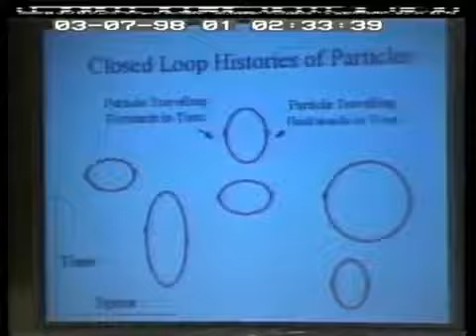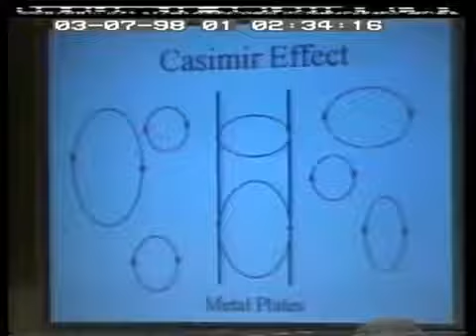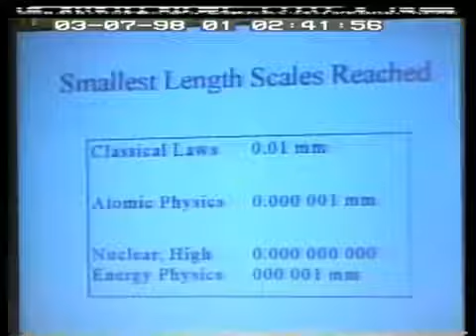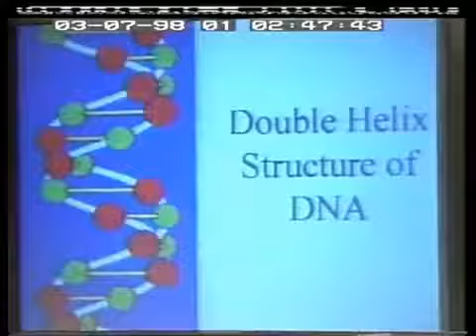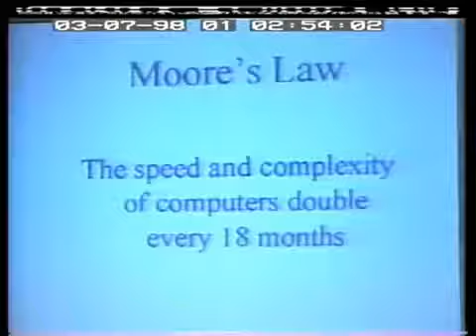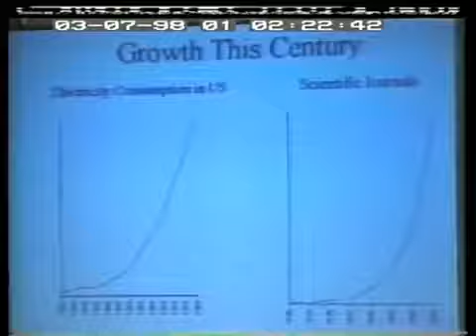Stephen Hawking: Science vesves Technology Lecture, Interview Education (1998)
Stephen William Hawking CH CBE FRS FRSA (born 8 uary 1942) is an English theoretical physicist, cosmologist, author and director of research at the Centre for Theoretical Cosmology within.

Stephen William Hawking CH CBE FRS FRSA (born 8 uary 1942) is an English theoretical physicist, cosmologist, author and director of research at the .